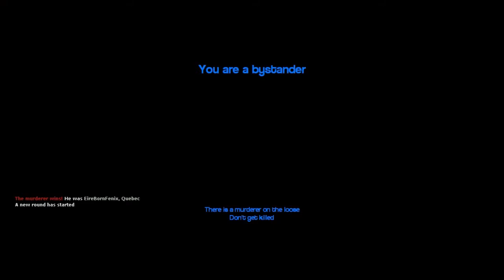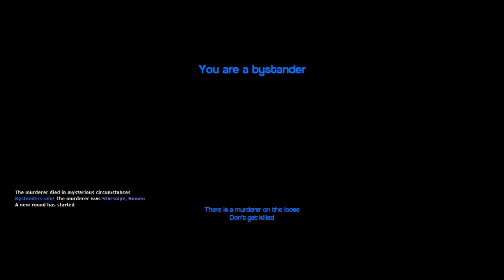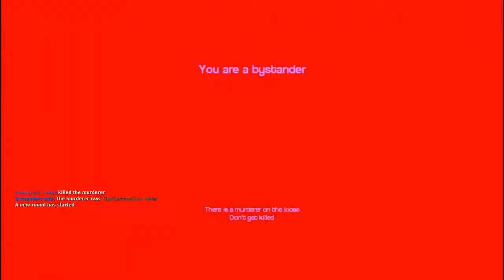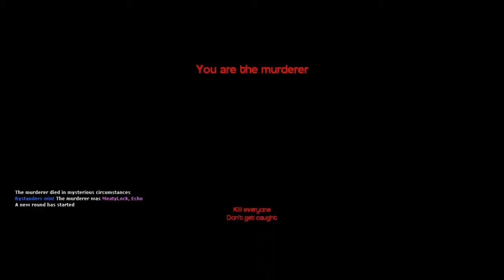gMod - Ep:24 Murder-More Truth or Dare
gMod Murder
The Other Guys:

Intro-Animated by Manfred Schlager

These thoughts and opinions are my own, and not that of my employer